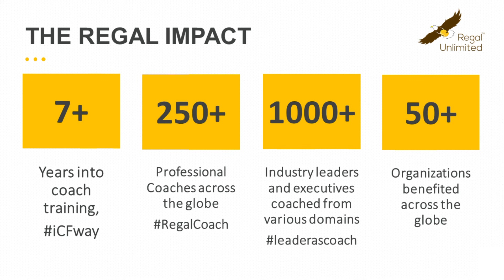Regal Talks with Manoj Keshav - ICF - ACC Coach, NLP Trainer | Regal Unlimited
Regal Talks is a series of conversations with Professional ICF Coaches & Leaders sharing their ICF Coach Training Journey.
In this Regal Talk - Manoj Keshav, a recent ICF-ACC Coach, on his journey to ICF-PCC with Regal Unlimited shares his Coach Training Experience!

He talks about how he became an ICF Coach, how can one attract paid clients in Coaching, what is the future of Coaching and he advises every aspiring Coach to take experience in Professional Coaching before becoming a Coach!

Regal Unlimited offers ICF Coach Training for ACC & PCC. Regal Unlimited Coaching is the best in the category with diverse learners becoming Coaches nurturing a vibrant community